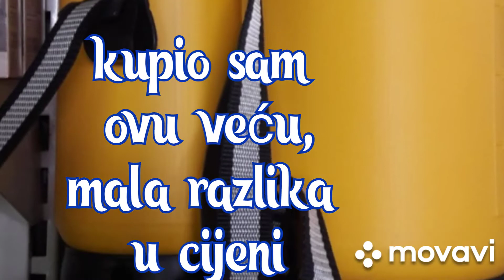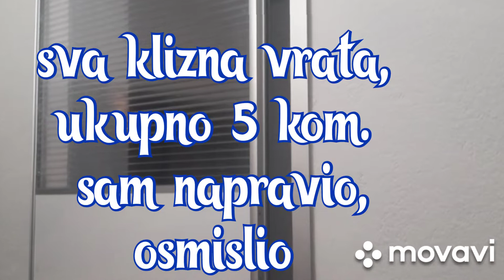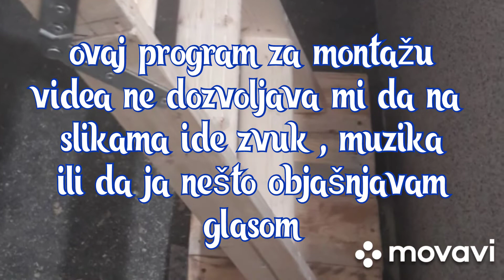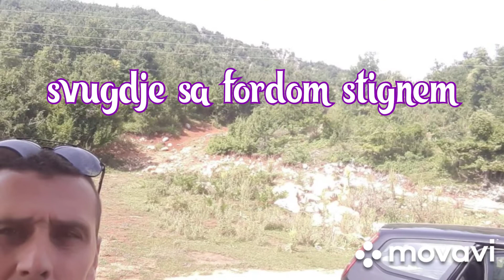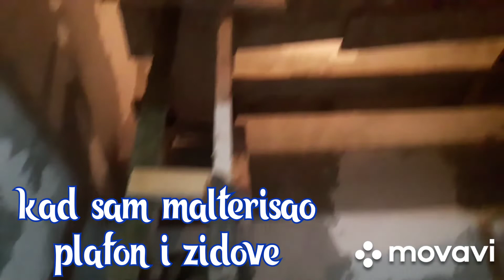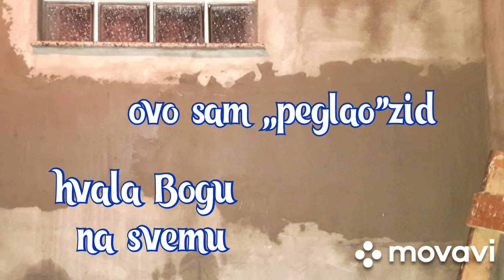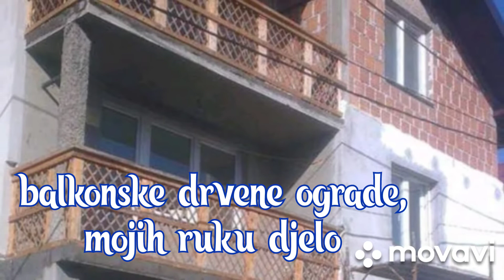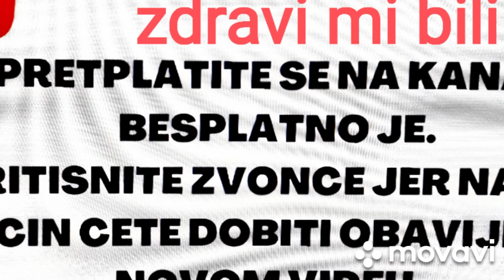Sam svoj majstor,🏠 četvrta epizoda.Kroki DIY- uradi sam .